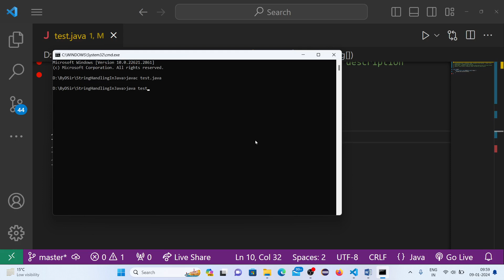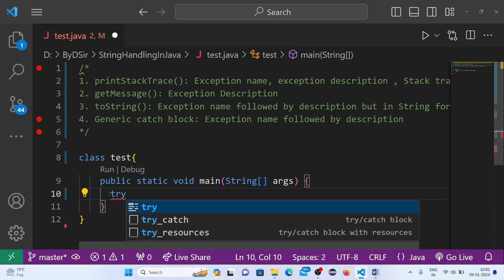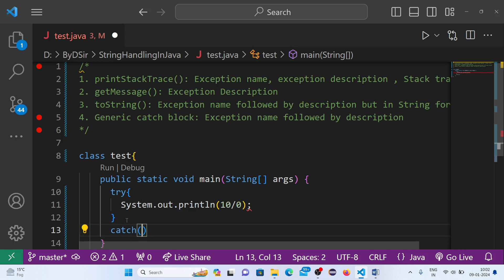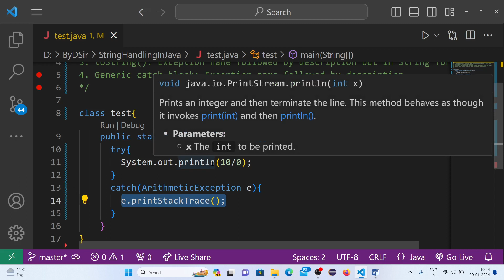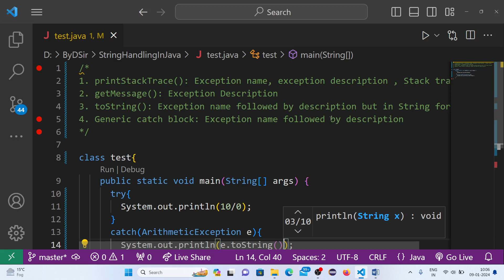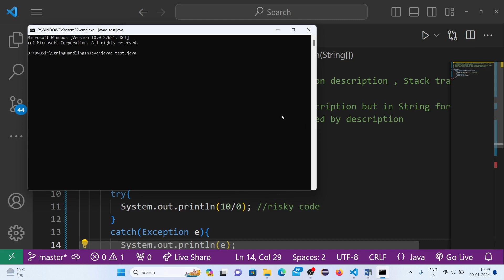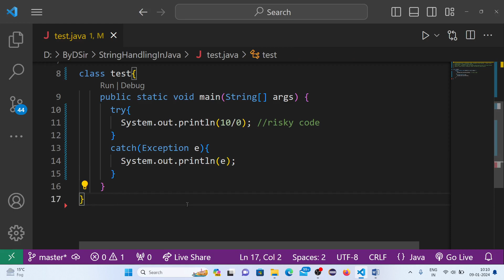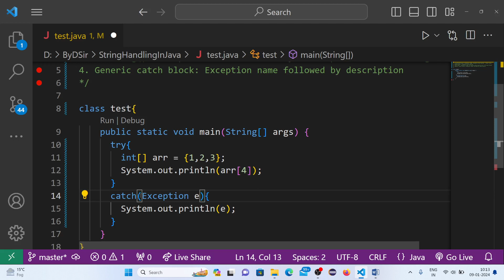#96- Methods to print exception messages | Exception Handling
Download notes for java:-